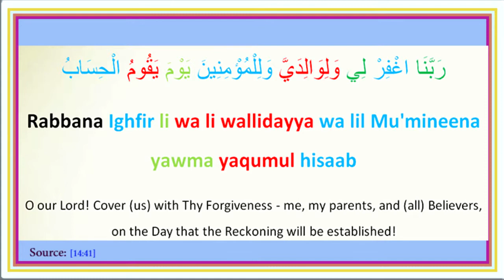Duaa 27 :رَبَّنَا اغْفِرْ لِي وَلِوَالِدَيَّ وَلِلْمُؤْمِنِينَ يَوْمَ يَقُومُ الْحِسَابُ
Duaa 27 :
O our Lord! Cover (us) with Thy Forgiveness - me, my parents, and (all) Believers, on the Day that the Reckoning will be established! [14:41]

Rabbana ghfir li wa li wallidayya wa lil Mu'mineena yawma yaqumul hisaab

رَبَّنَا اغْفِرْ لِي وَلِوَالِدَيَّ وَلِلْمُؤْمِنِينَ يَوْمَ يَقُومُ الْحِسَابُ